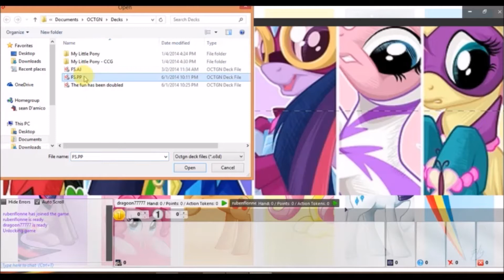OCTGN MLP CCG duel: Yellow/Pink VS. White/Purple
I hope to be doing more duels on Octgn as well as with my fluttershy deck i'm using in this video!
And now you can follow me on livestream so you can get notified when I go live and see my duels live whenever I do them. just search for dragoon77777 and you can't miss me!